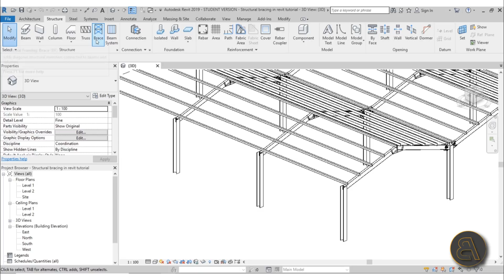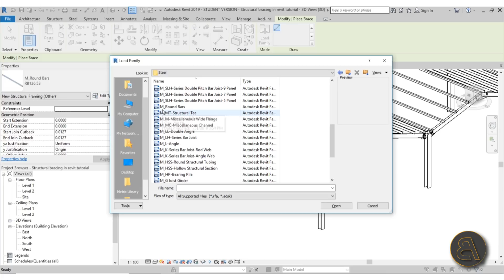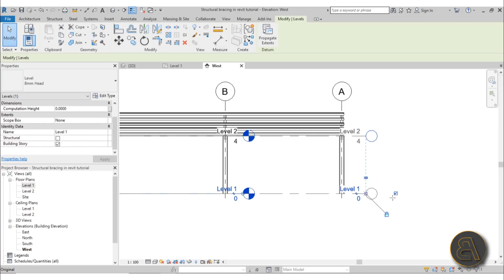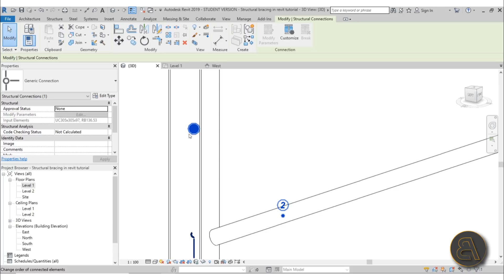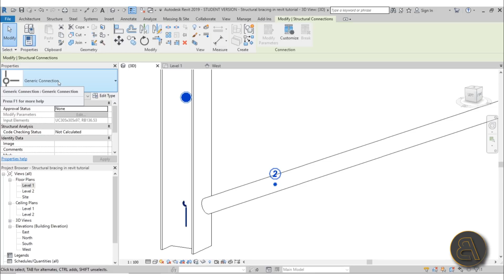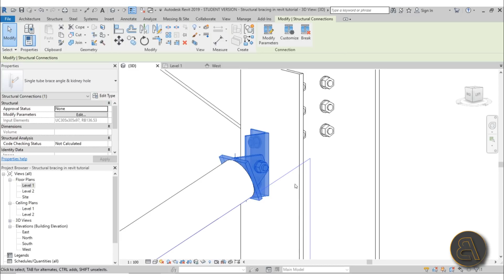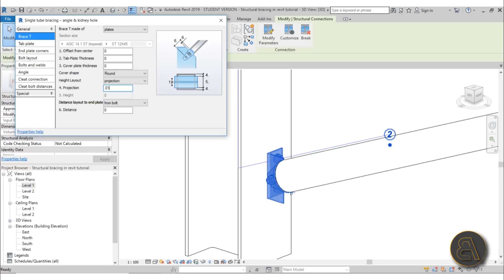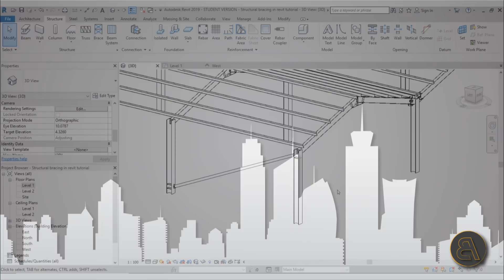Structural Bracing in Revit Tutorial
Additional Tags: steel, structural, framing, beam, frame, brace, bracing, diagonal, structural connection, connection, tube, architecture, family, Structural, Beam, Column, Beam System, Light, family, family editor, street light, Revit, Architecture, House, Reference Plane, Detail Line, Floor,, BIM, Building Information Modeling. Building, Roof, Roof by element, Roof by extrusion, How to model a roof in revit, Revit City, Revit 2018, Revit Turorials, Revit 2017, Revit Autodesk, Revit Architecture 2017, Revit Array, Render, AutoCAD, How to model in Revit, learn Revit, Revit Biginner tutorial, Revit tutorial for Beginner, Revit MEP, Revit Structure